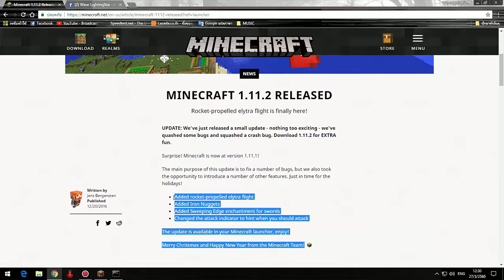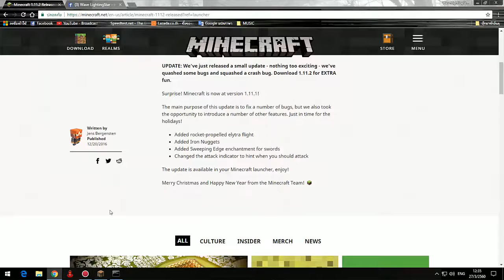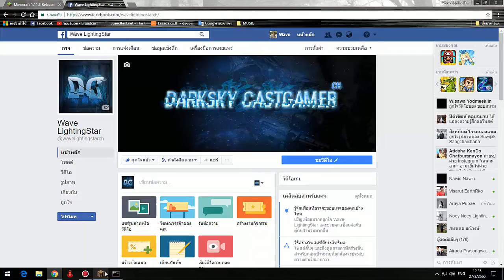MINECRAFT 1.11.2 มาแว้ว (มานานแล้ว)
Facebook[สอบถามข้อมูลเพื่มเติมได้นะครับ]